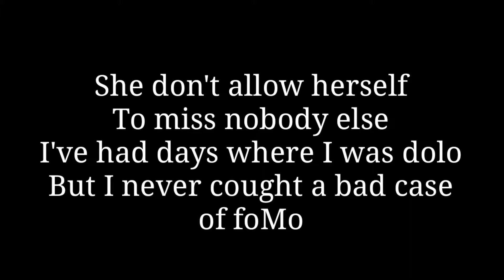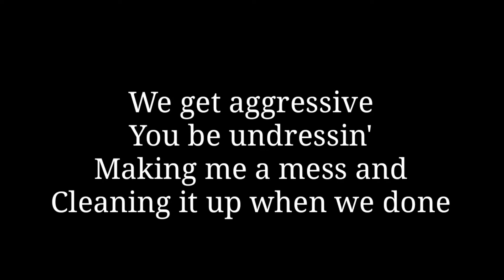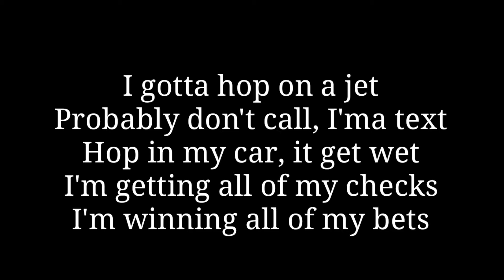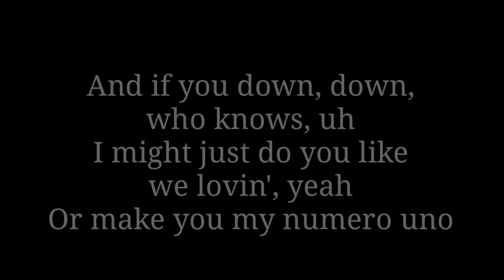Hopeless - Wiz Khalifa feat. Swae Lee ( song lyrics) || by Lyrical Sams